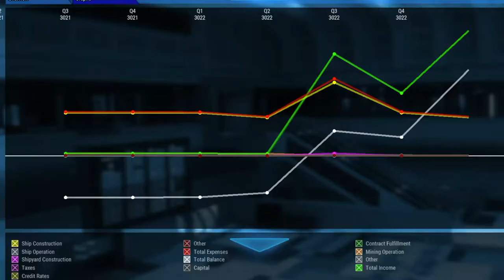Starship Corporation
A sci-fi simulation game, in which players must design, assemble and test spaceships, in a bid to build a supreme Galactic Mega-Corporation. Gain your reputation by engineering and selling your own spacecraft, testing them to the limit in RTS missions and simulated emergency and combat situations.